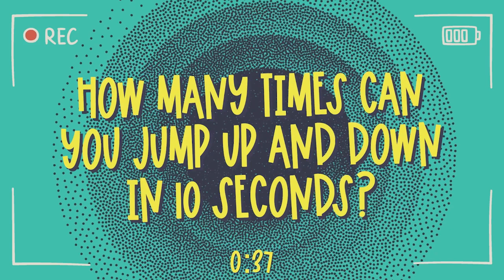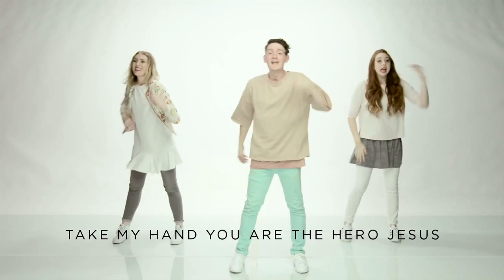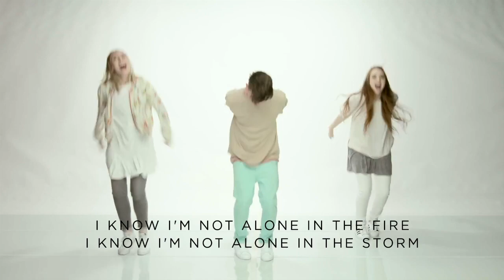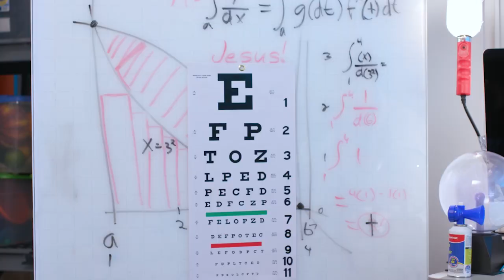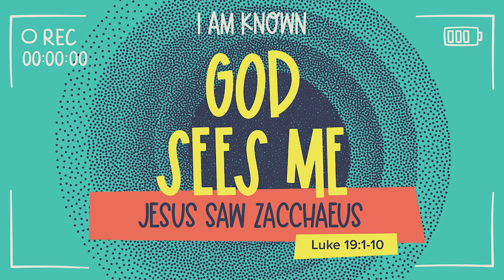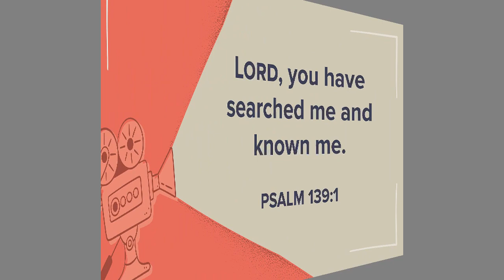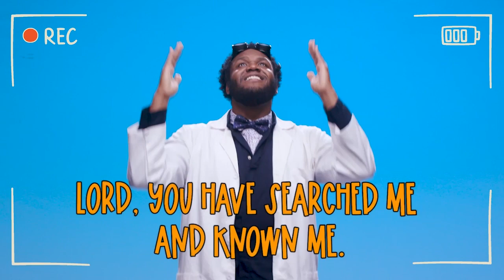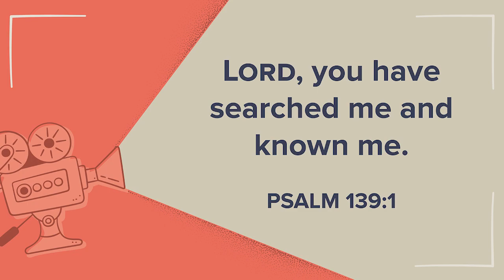EHBC KIDS Clubhouse Worship 9 17 23